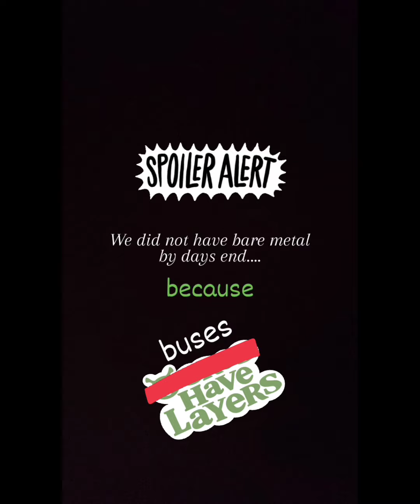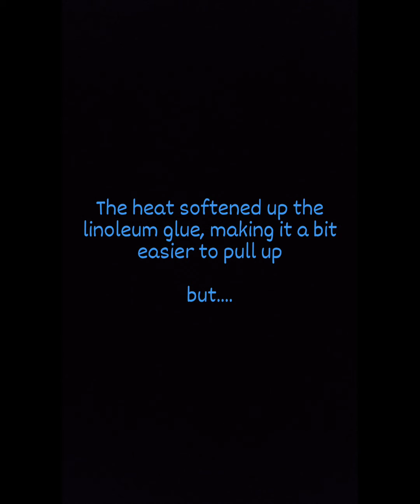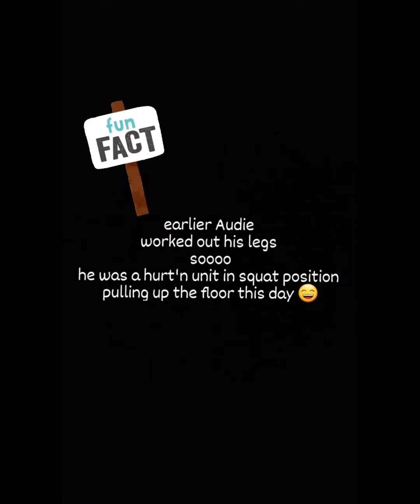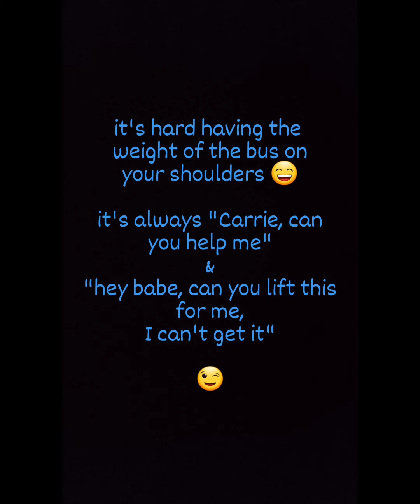Ogres aren't the only thing like onions... Buses have layers too (taking up the floor part 1)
removing the linoleum and plywood part 1